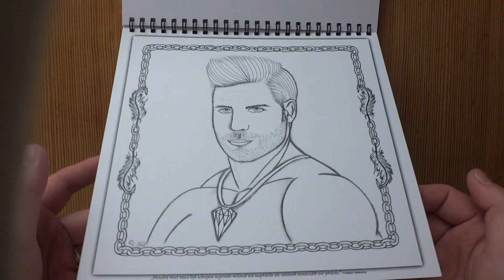Muž jako klenot - Vladislava Schafferhans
omalovánková kniha inspirovaná muži